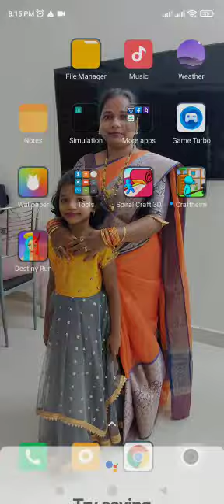Angel and devil 😈 game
New game on Android, challenge between angel and devil#